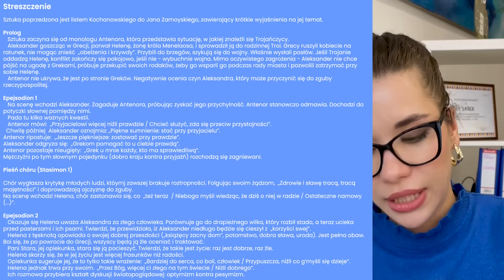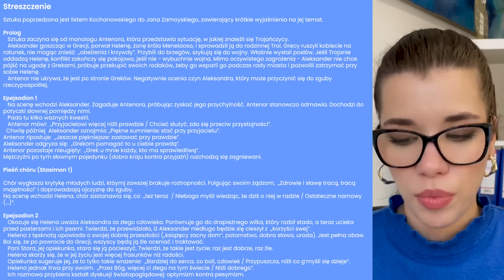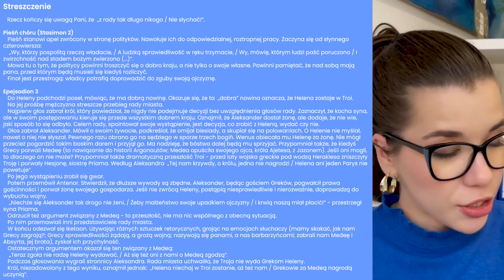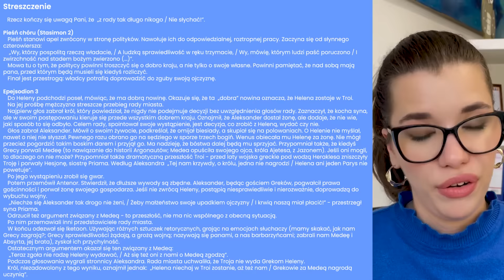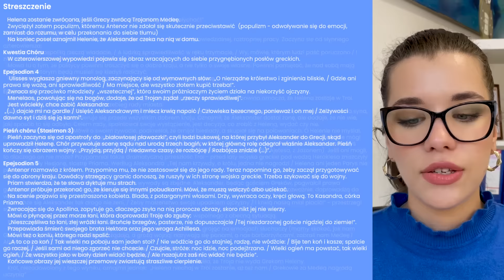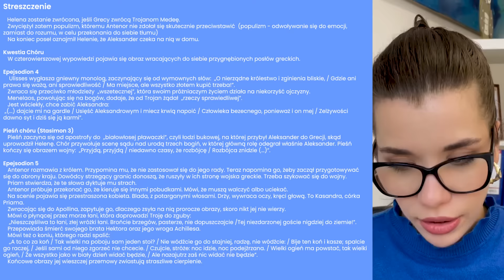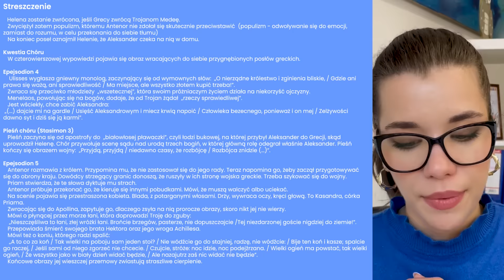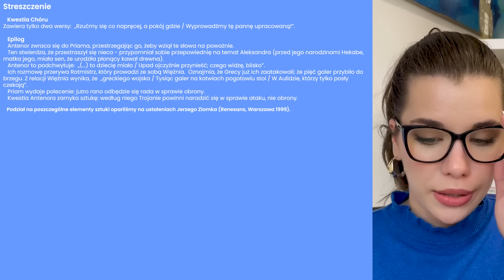🆕 „Odprawa posłów greckich” - streszczenie i opracowanie w pigułce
Planery maturalne z 11 przedmiotów za 0 zł! Zapisz się na TURBOplanownie, czyli DARMOWE zajecia dla maturzystów już 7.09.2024!
🔹Notatki do lektur obowiązkowych do dzisiejszego filmu prześlę ZA DARMO w najbliższą środę po publikacji materiału do osób zapisanych na mój newsletter. Zapisać można się ➡tutaj

00:00 Wstęp
0:44 Idea
1:36 O Kochanowskim
2:28 Informacje ogólne (epoka, gatunek, geneza, tytuł)
4:12 Bohaterowie
6:09 Streszczenie
17:16 Motywy literackie
18:45 Zakończenie